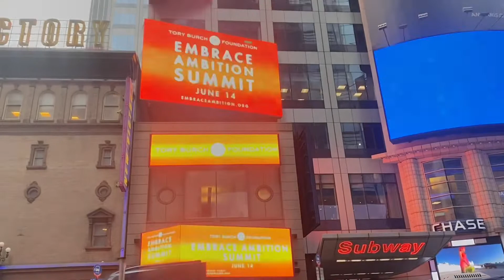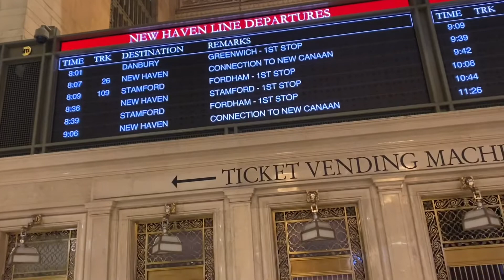Oh no! This happened on my New York City Tour 🙆🏽‍♀️😳